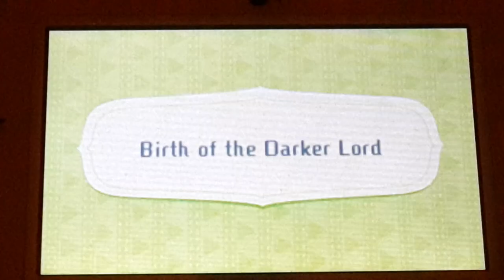Miitopia - Highlights: Birth of the Darker Lord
Let's play Miitopia. You beated the Dark Lord. The Regains in the Dark Curse. So now on Minato the Great Sage. Minato transformed by The Darker Lord. Jialan lost Minato the Great Sage is a friend. The Dragon hop on to it.